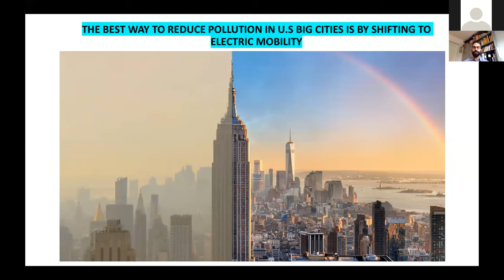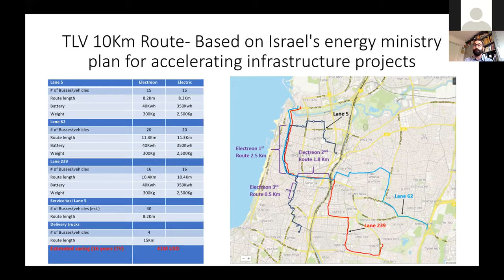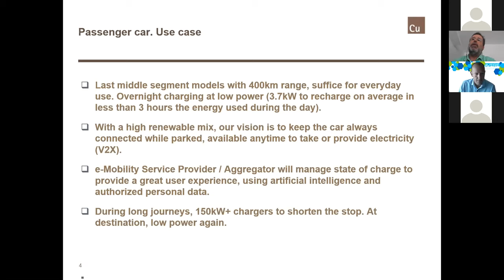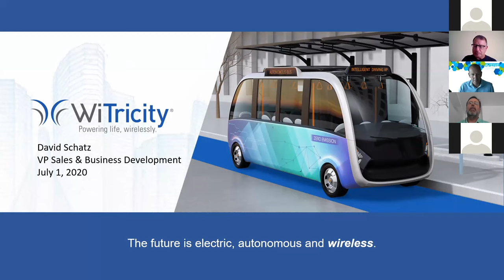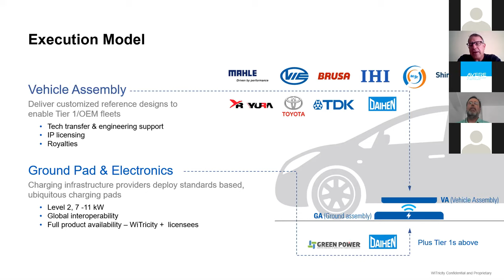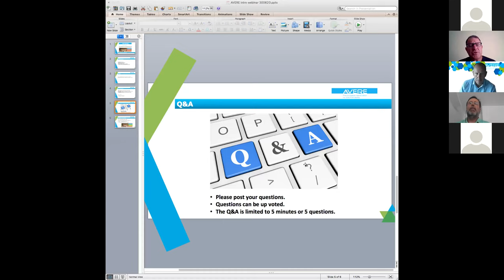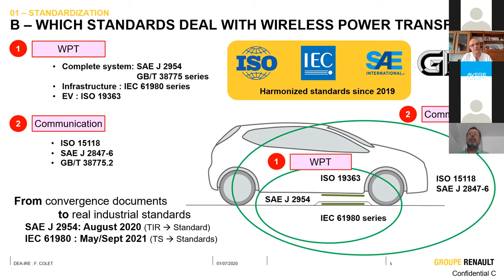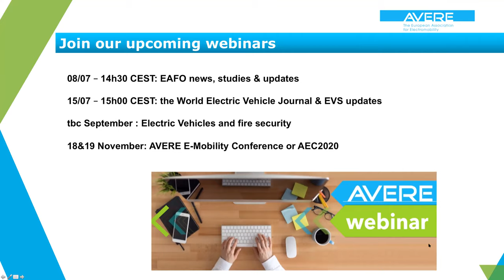AVERE Webinar - Inductive charging: The future of the e-mobility sector?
Wireless charging holds great potential as it will make electric vehicles more autonomous and efficient, providing consumers with a clear choice when it comes to sustainability, efficiency and comfort.

What are the newest technologies for wireless charging? When are going to see new EV models equipped with these technologies on the market? What are the main barriers to overcome? Our webinar explored these and other questions through the insights of companies specialized in manufacturing these new models.

Our first speaker will be Dr. Stefan Tongur from ElectReon, a leader in commercial deployment of dynamic wireless charging and electrifying road transportation. In this presentation, he discussed the initial results from the Smartroad Gotland project in Sweden, which is the world’s first public wireless electric road system for trucks and buses. In addition, the key lessons learned of moving from a testing facility to a public road environment will be discussed as well as business model aspects related to electric roads.

He was joined by Mr Diego García Carvajal, Programme Manager at European Copper Institute, the regional office of Copper Alliance, the global association of Copper producers. One of their missions is to promote regulations and standards for copper applications, like electric vehicle. Mr. García will present ECI’s vision on electric cars and how wireless charging can help to convince consumers to choose electric vehicles.

Our next speaker was Mr David Schatz, Vice President Business Development at Witricity, one of the industry pioneer in wireless power transfer over distance thanks to its wireless power solutions using its patented magnetic resonance technology specifically designed to replace wired charging while the vehicle is still.

Last but not least, we were joined by Mr François Colet, Innovation Project Manager at Groupe Renault. He discussed the most recent work being done on standardization of technologies in the sector across the globe and what new development can be expected in the coming months. He will also introduce the INCIT-EV project that will cover seven new technologies that could have an application in EV charging.